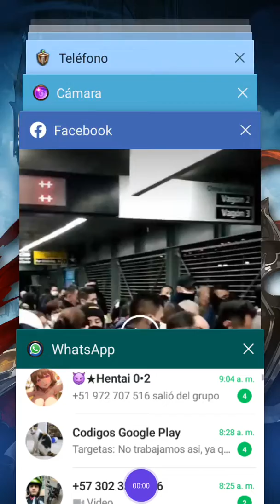Asi estuvo el transmilenio en bogota el dia de cuarentena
Pesimo el   trasporte en bogota  hoy  21/03/2020 en bogota    y eso que fue un fin de semana  como sera dentro de semana que opinan ustedes amigos mios